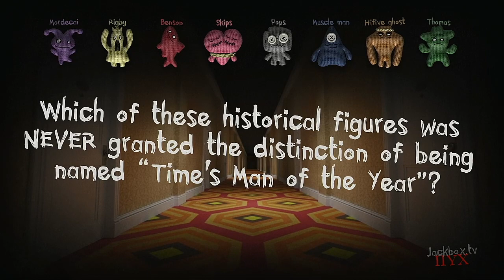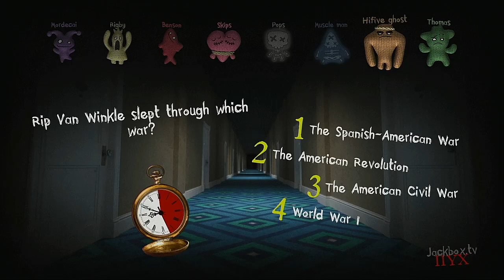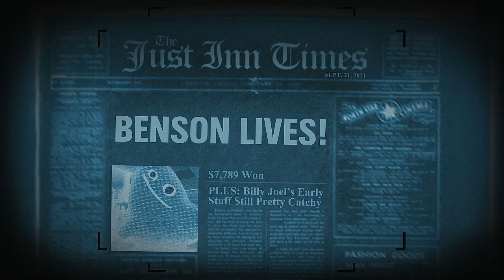Trivia Murder Party 2 Episode 125 Regular Show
As requested by Tomas Javier Barnao Trujillo

New Subs = New Jackbox Episodes